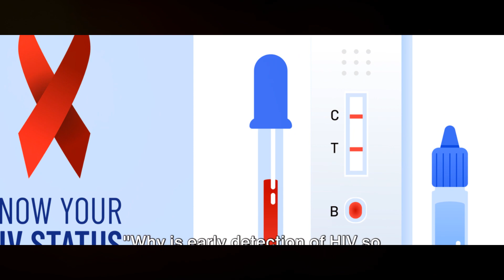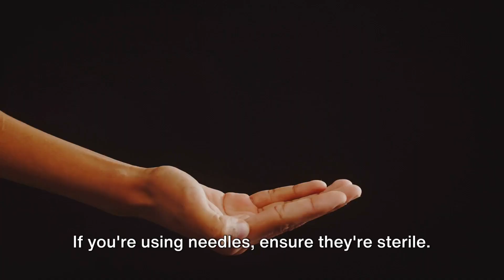Understanding HIV : Transmission, Prevention and Treatment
Remember, early detection, access to medical care, and adherence to prevention strategies are crucial in the fight against HIV/AIDS. If you have concerns about HIV or are engaging in behaviors that may put you at risk, it's important to consult with a healthcare professional for personalized advice and testing.